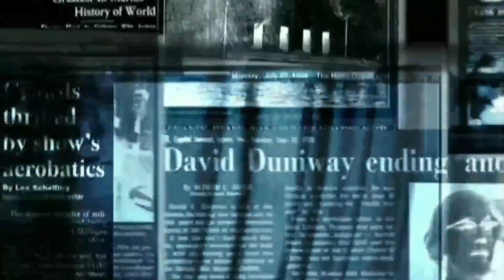India Vs Paksiatan T20 World Cup 2021 | धोनी - रोहित समझाते रह गए लेकिन टीम इंडिया को ले डूबा कोहली